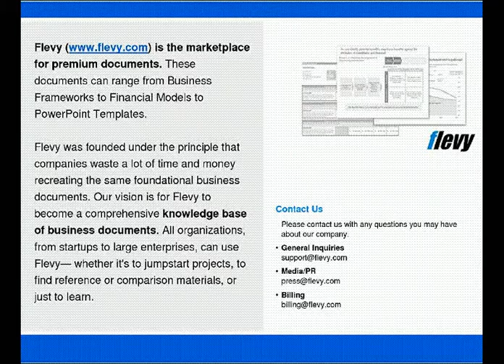Vacation Schedule/Tracker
Allows a department group to track the amount of sick days, vacation days and holidays that an employee takes.